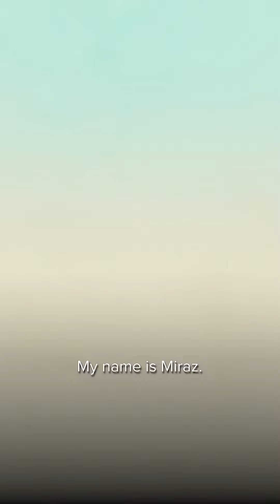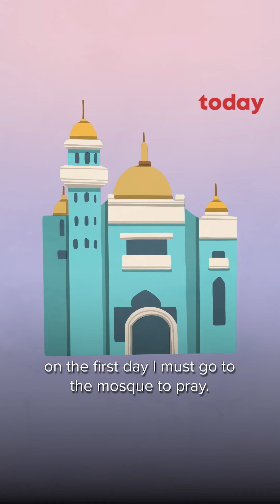‘I hope I can see my friends soon’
It’s been one year since the first Covid-19 cluster was reported at the S11 foreign worker dormitory in Punggol.

The outbreak infected tens of thousands of foreign workers living in dorms.

Most of the workers have since recovered and have returned to work.

But the workers are still living with strict movement restrictions in the dorms.

Mr Miraz (not his real name) shares what a typical day is like for him.

The 29-year-old did not want to appear in the video for fear of getting into trouble with his employer and dormitory operator.

Video: Anam Musta’ein, Raj Nadarajan